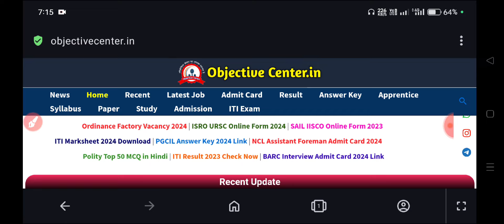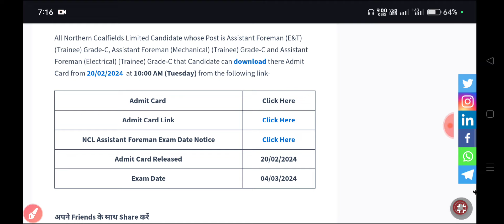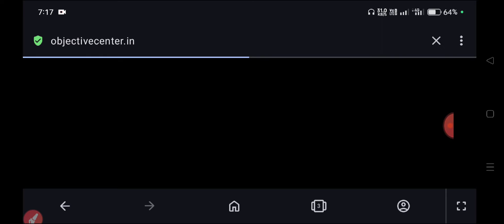NCL Admit Card 2024 💯 NCL Assistant Foreman Admit Card 2024 | NCL Admit Card kaise download kare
ncl foreman exam date,
ncl foreman exam date 2024,
ncl foreman exam pattern,
ncl foreman exam preparation,
ncl foreman exam,
ncl assistant foreman exam pattern,
ncl assistant foreman exam center,
ncl assistant foreman expected exam date 2024,
ncl mechanical foreman exam date,
ncl assistant foreman mechanical exam date,
ncl assistant foreman admit card 2024,
ncl assistant foreman admit card link,
ncl admit card 2024 foreman,
ncl admit card kaise download kare,
how to download ncl admit card 2024,
ncl admit card kaise nikalen,
Ncl assistant foreman exam date 2024,
Ncl assistant foreman exam kab hoga,
Ncl assistant foreman exam date,
Ncl assistant foreman admit card,
Ncl admit card 2024 assistant foreman,
Ncl assistant forman mechanical admit card 2024,
Ncl assistant forman electrical admit card 2024,
Ncl admit card 2024,
Ncl admit card 2024 link,
Ncl foreman mechanical admit card 2024,
Ncl foreman electrical admit card 2024,